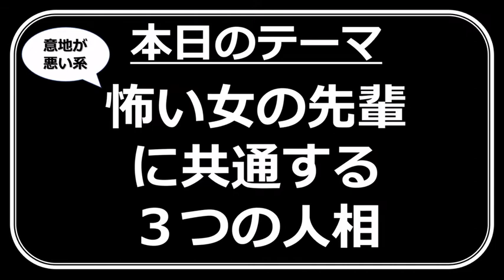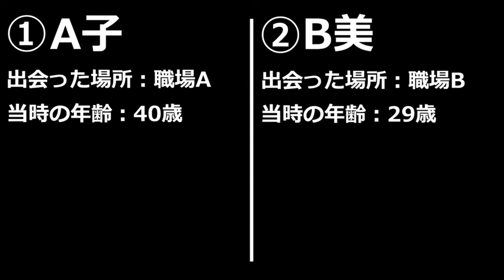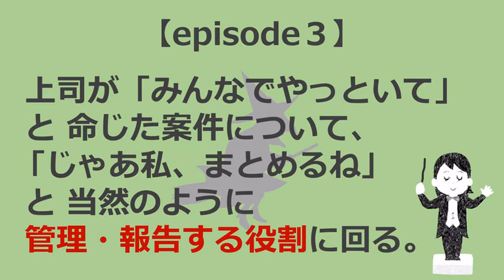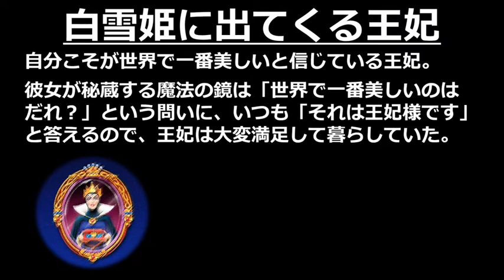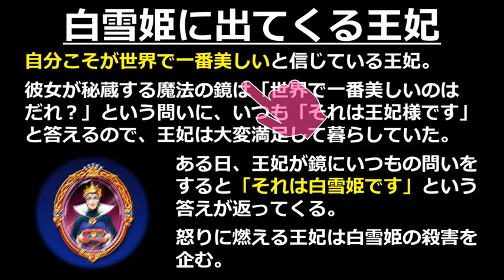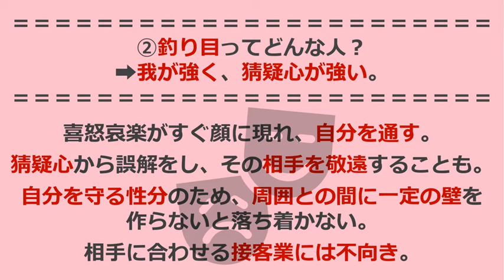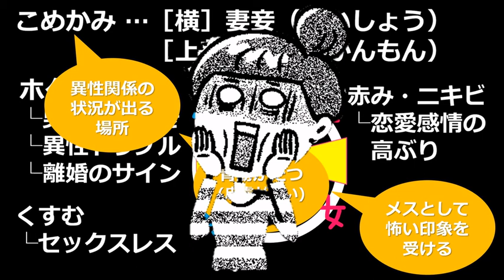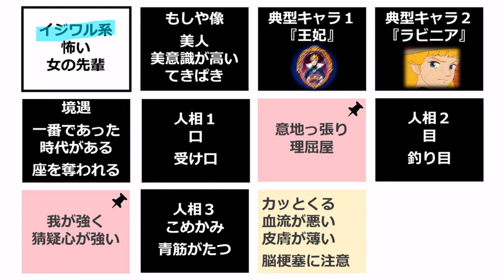怖い女の先輩｜白雪姫と小公女セーラに学ぶ【ご近所人相学】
テーマ：怖い女の先輩に共通する3つの人相
①もしや像（0:37）
　※適任女優：国生さゆりさん、加賀まりこさん
②共通する人相（2:00）
③共通する行動（4:00）
④共通する境遇（5:32）
　※例1『白雪姫』王妃、例2『小公女セーラ』ラビニア
⑤人相学～受け口、釣り目、こめかみの青筋～（8:24）
★まとめ（12:00）←結論だけ知りたい人はこちら

［参考文献］
「日本で一番わかりやすい人相診断の本」宮沢みち
「完全図解 東洋観相秘占」小野十傳